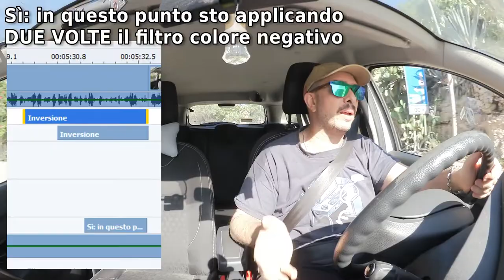Le diapositive - DdVotr 322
= Indice:
0:00 introduzione: vediamo una diapositiva
1:27 la fotografia analogica?
2:34 una grande innovazione: entrare nella foto
3:49 il digitale danneggia la fotografia?
4:47 un problema di… chimica
6:12 sviluppare la pellicola
7:27 la mia domanda
8:00 saluti finali